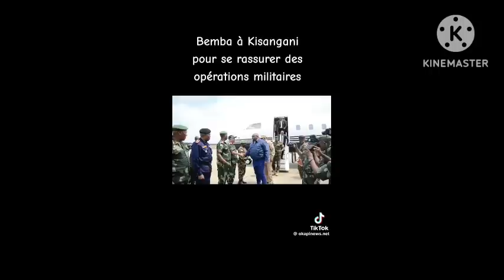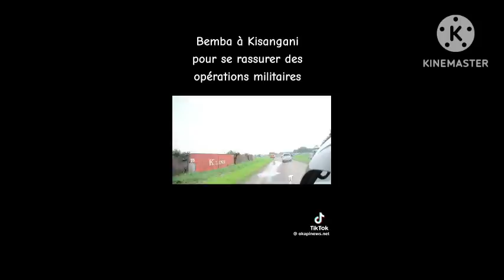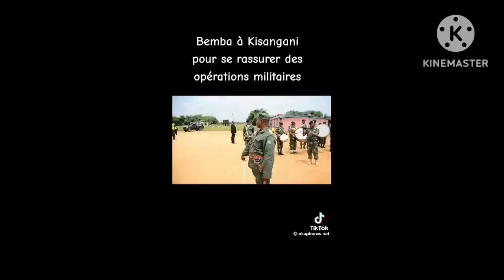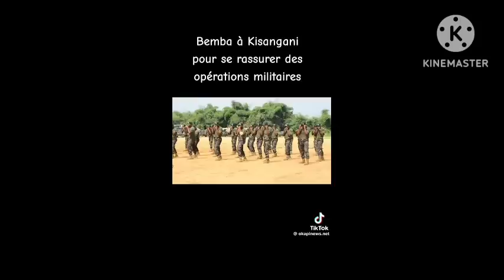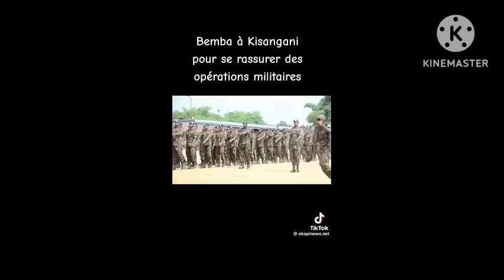FATSHI NA BREZIL BEMBA NA KISANGANI. KABUND. ASAMBI MABE VRAIMENT